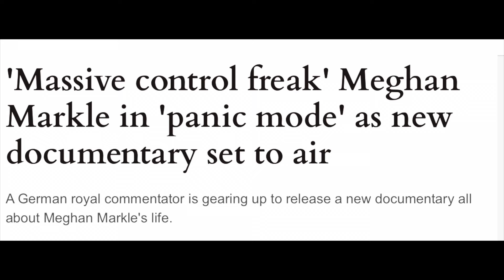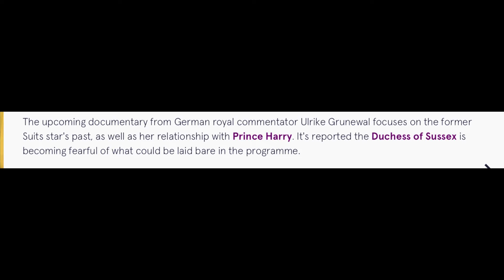PANIC MODE MEGHAN? LATEST